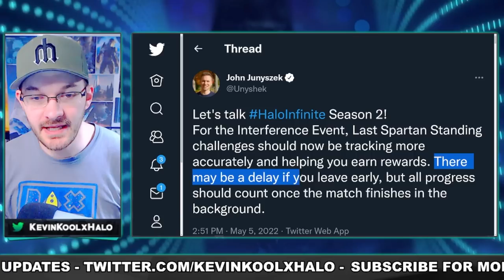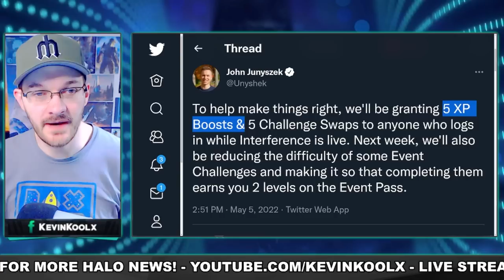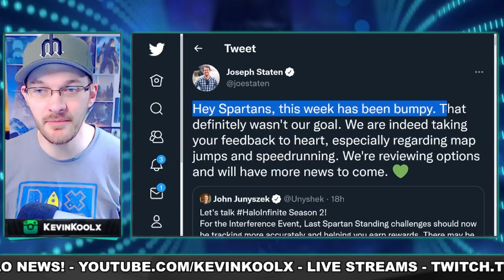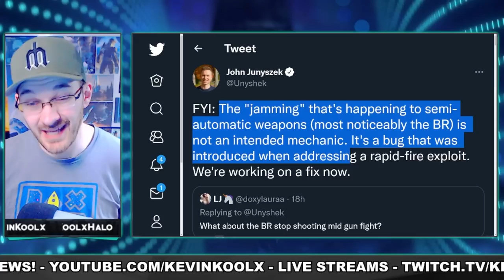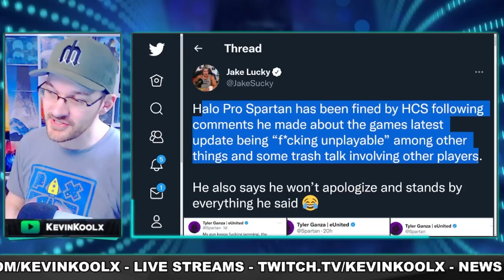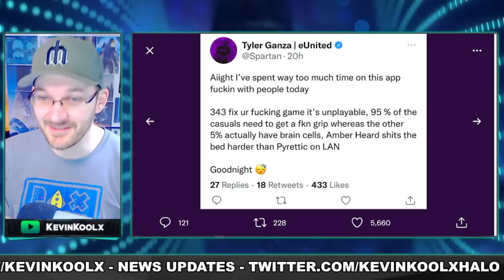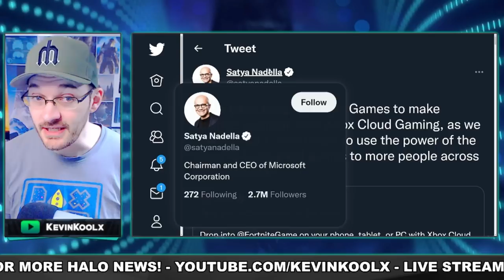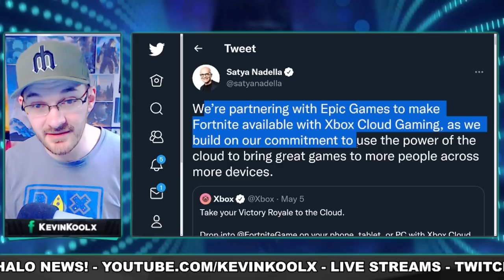BIG CHANGES for Halo Infinite Season 2 Coming Week 2! Halo Player Fined by 343! Halo News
Timestamps
Season 2 Changes - 0:00
Halo Player Fined by 343 - 5:05
Battle Pass Challenge Slot Removed - 7:43

Sources
Uny Season 2 Feedback